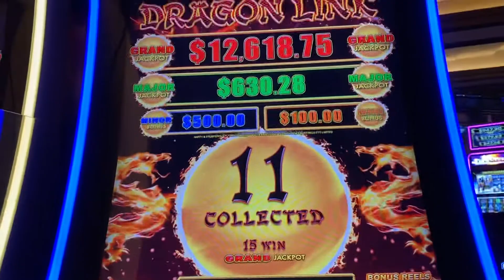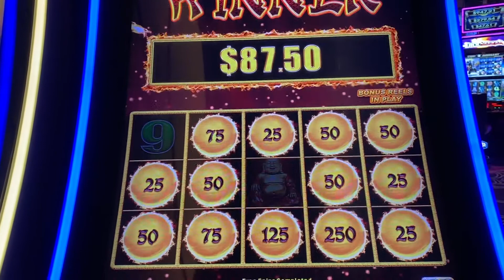Dragon link madness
If you want to see jackpots keep watching my videos. I am a Slot Hustler!
I win some and I lose some and I get some dam big Hand pays! I'm not new at playing slots, but new to recording and having a channel.
I will post new videos weekly with exciting wins & loses and would love to get to know you!